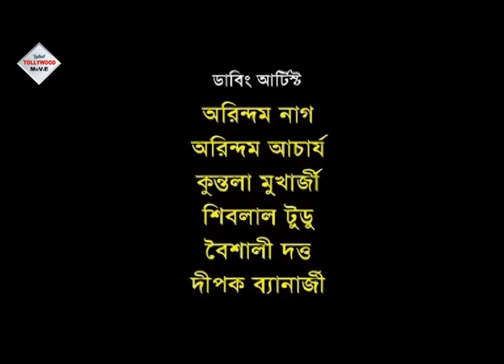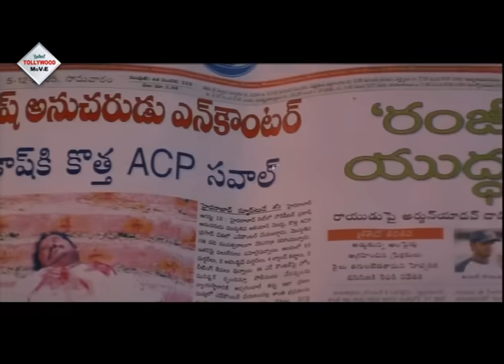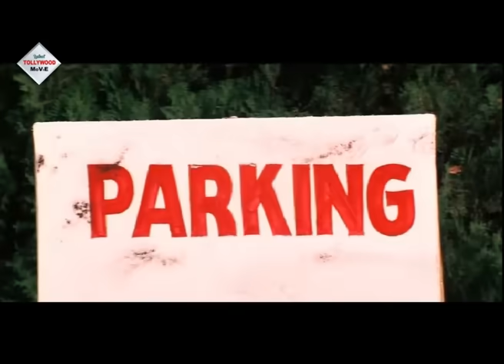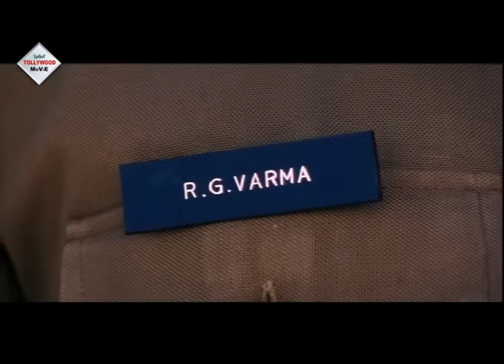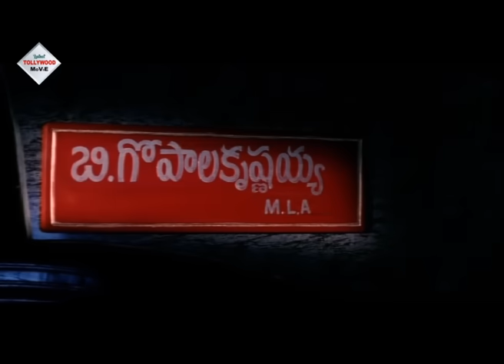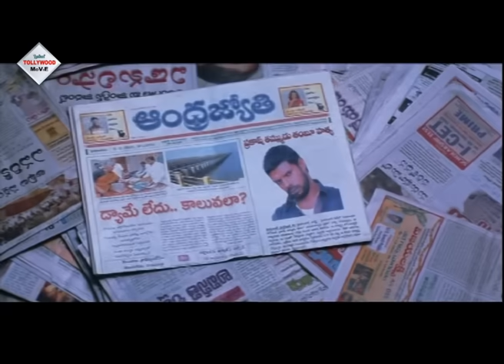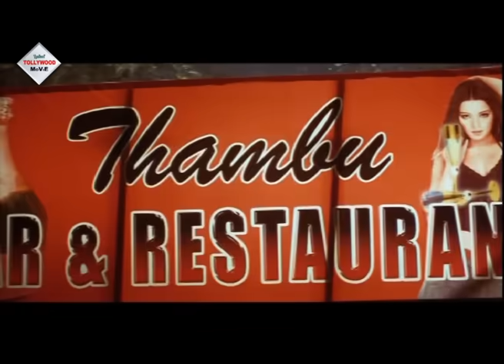SANGHARSHO | সংঘর্ষ | KALYAN RAM | DIYA | RAVI KALE | CHARANRAAJ | TOLLYWOOD MOVIES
TOLLYWOOD MOVIES presents Bengali full movie " SANGHARSHO", "সংঘর্ষ" which was released in the year 2013, Directed by: ANILKRISNA, starring : KALYANRAM, DIYA, RAVIKALE, CHARANRAAJ ETC. Just watch the movie which will take you at the edge of the seat . . . . DO NOT MISS . . .

Movie Credits :

Film.      : SANGHARSHO (সংঘর্ষ)

Director : ANIL KRISNA

Starring : KALYAN RAM,DIYA,RAVI KALE,CHARANRAAJ ETC

Music Director(s) : CHAKRI

Release : 2013